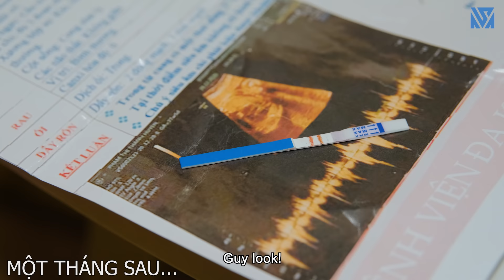Chủ Tịch Bị Mẹ Gán Cho Trà Xanh Vì Tin Lời Thầy Bói Và Cái Kết- Tập 758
Mẹ của Chủ tịch Toàn nghe lời rủ rê đi xem bói, nghĩ rằng Dương - con dâu của mình có số khắc phu, sẽ không thể có cháu nối dõi cho gia đình, bà lo lắng và thay đổi thái độ với con dâu. Rồi chuyện gì sẽ xảy ra nữa, mọi người cùng đón xem nhé!